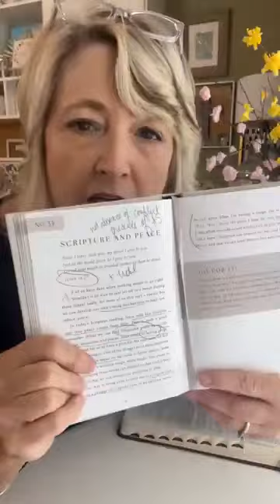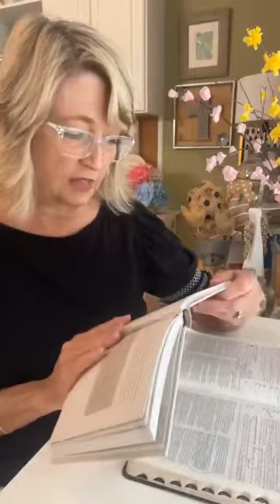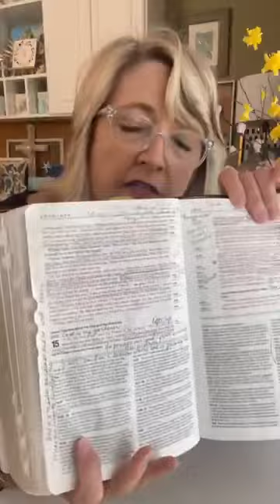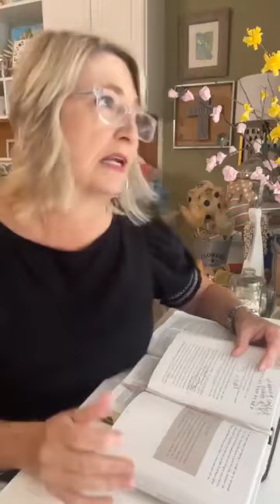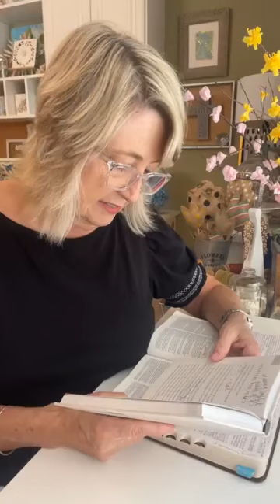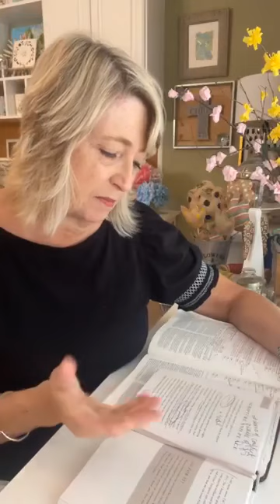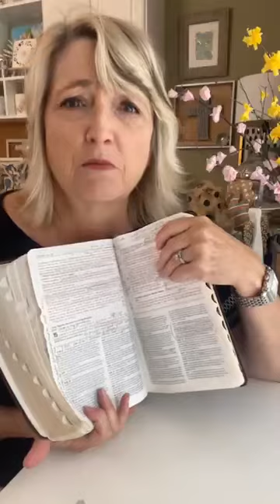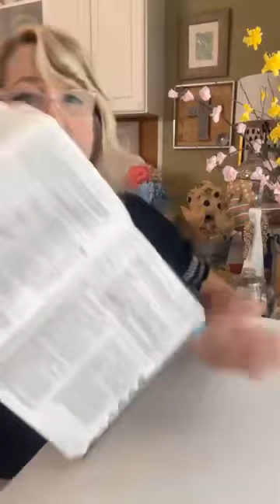Day 33 - Go For It Devotional with Hiedi Scott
📖👉 Go For It - Boldly Live the Life God Created for You - Devotional